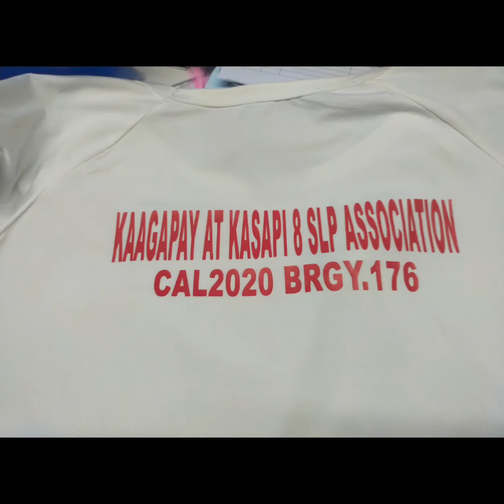1st Year Anniversary KAAGAPAY AT KASAPI SLPA